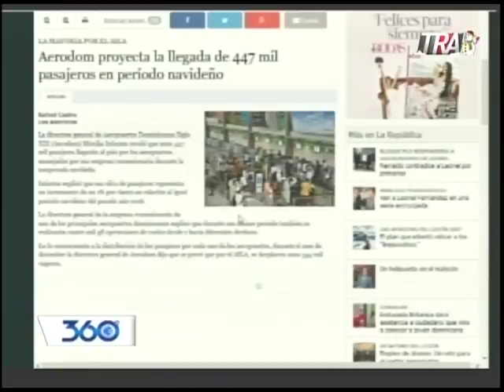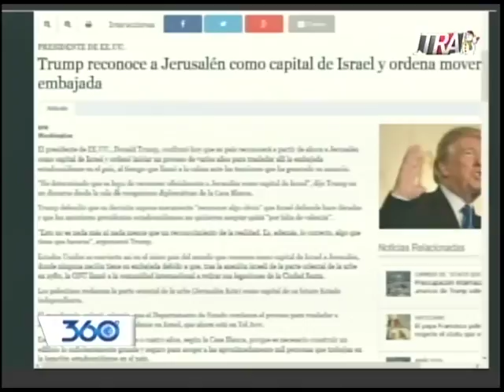360 Grados con Oscar Medina 06-12-17